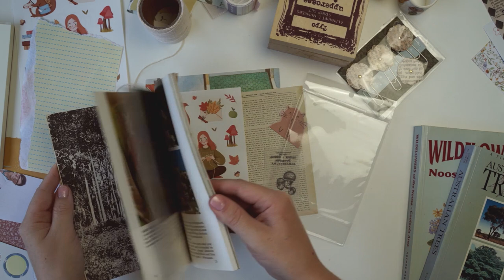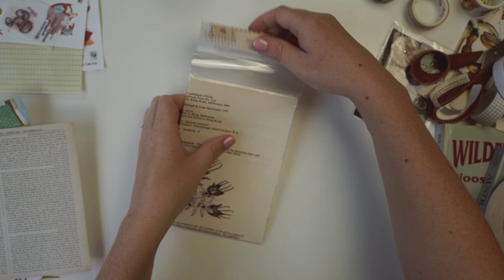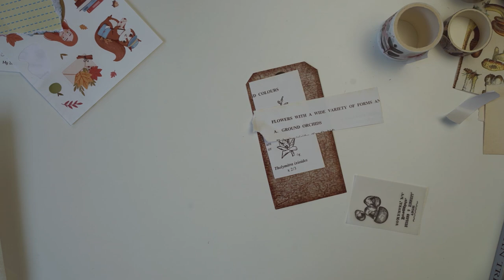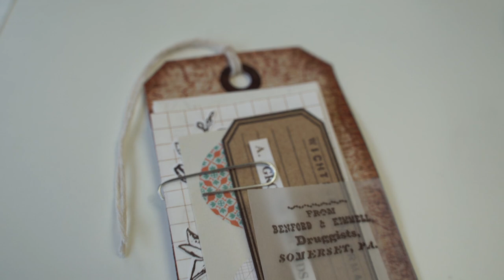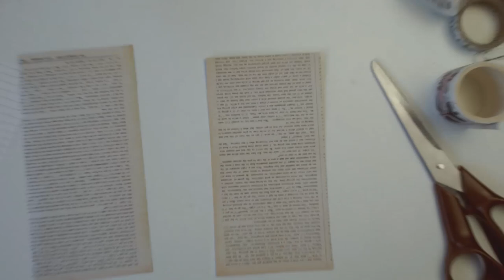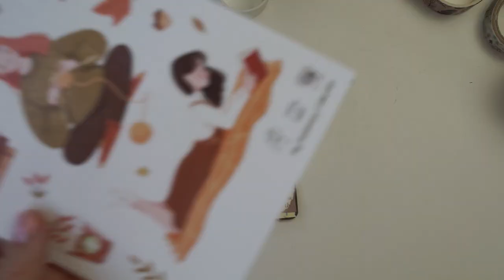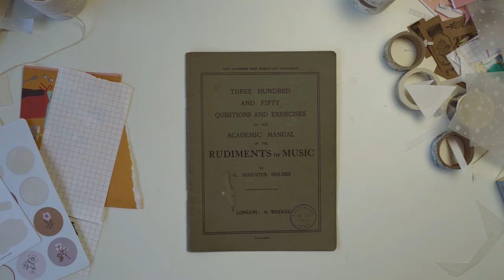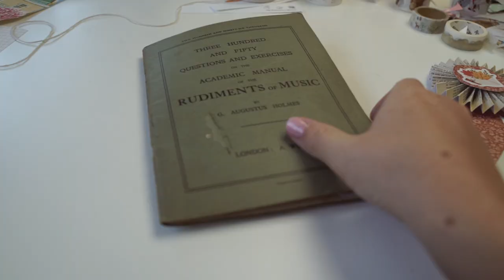10 Easy Penpal Snail Mail Ideas 📮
10 Easy Penpal Snail Mail Ideas

Timecodes:
00:55 - DIY Collage Kit
04:44 - Tag Pocket
06:30 - Wax Seal
09:32 - Paper Rosette
12:33 - Paper Clip Tag
14:27 - DIY Paper Clip Tag
16:50 - Stamp Samples
19:11 - Mini Paper Rosette Paper Clip
21:02 - Snail Mail Folder